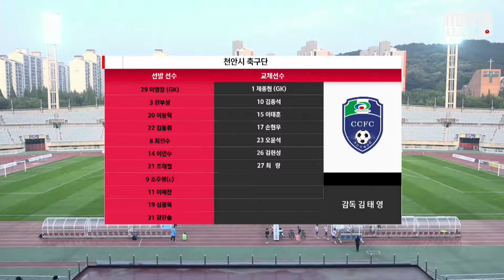H/Lㅣ[K3 League] 천안시 축구단 vs 강릉시민 축구단 - 15R - 2021.06.20